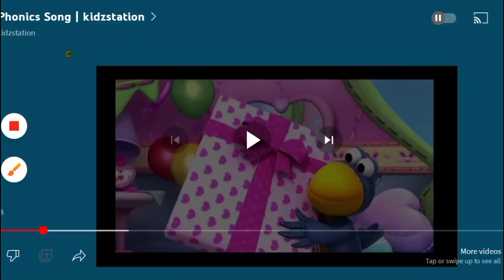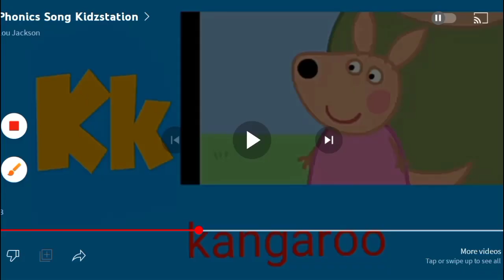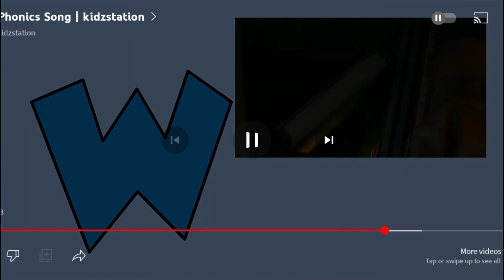Phonics Song Kidzstation